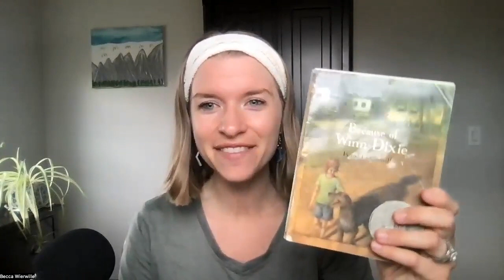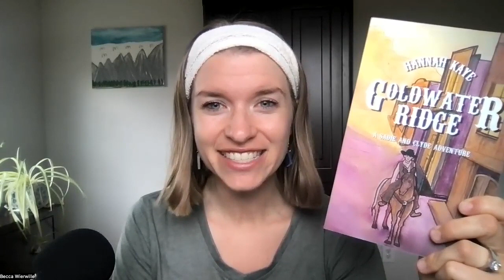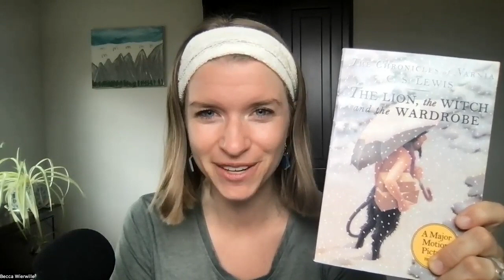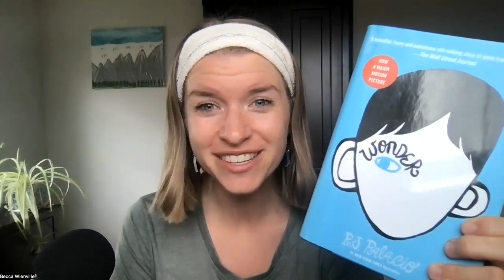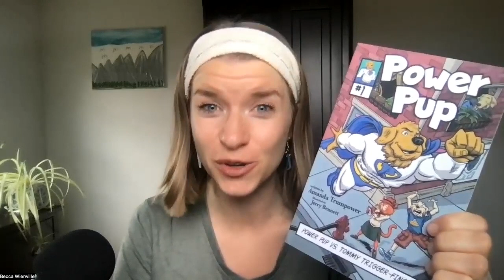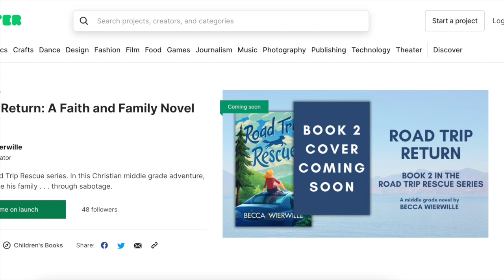Middle Grade March Celebration: 10 of My Favorite Middle Grades from My Bookshelf 🎉 📚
It's Middle Grade March—a perfect month to read, celebrate, and chat about books for kids ages 8-12! 🎉

Today, I'm sharing 10 of my favorite middle grade novels from my bookshelf. Many of these books are faith-based, and all of them are clean stories that I would feel comfortable sharing with the young readers in my life.

The books mentioned in this video are:

📚 The Penderwicks by Jeanne Birdsall
📚 Because of Winn-Dixie by Kate DiCamillo
📚 Goldwater Ridge by Hannah Kaye
📚 Beneath the Swirling Sky by Carolyn Leiloglou
📚 Jack Zulu and the Waylander’s Key by S.D. Smith and J.C. Smith
📚 The Mystery of the Radcliffe Riddle by Taryn Souders
📚 Please Return to the Lands of Luxury by Jon Tilton
📚 Power Pup vs. Tommy Trigger Finger by Amanda Trumpower

And, as a bonus, I couldn't help but mention Road Trip Rescue, my debut middle grade novel! 🚘 🐶